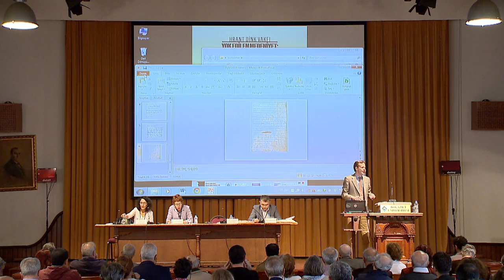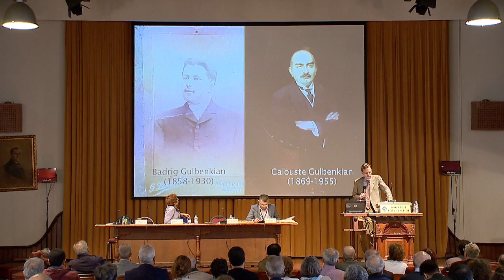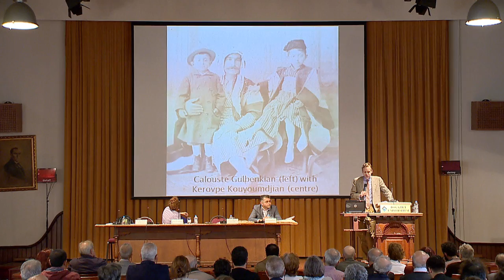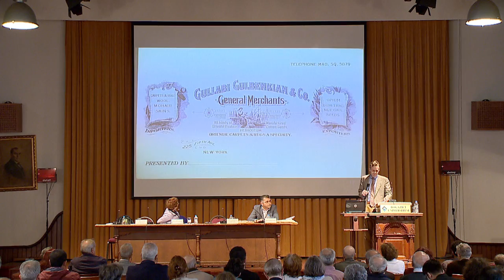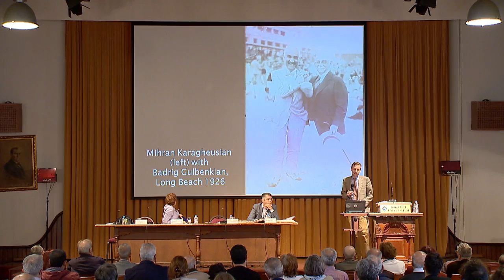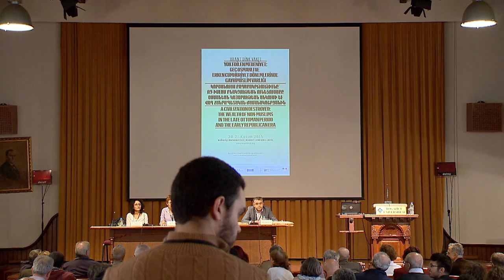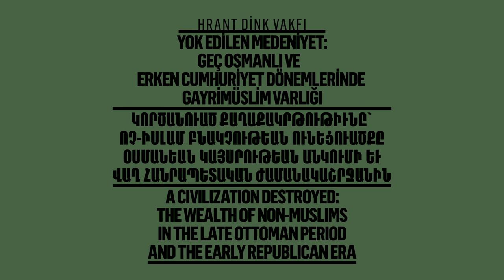A Civilization Destroyed: "Personal and Family Accounts"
Leyla Neyzi, Chair
00:25 Oya Gözel Durmaz, The Story of an Armenian Merchant in the Terms of the Forced Deportation: Ibranosyan
20:06 Jonathan Conlin, “Very Loyal Subjects and Friends of Our Country”: The Gulbenkians and Ottoman/Turkish Economic Development, 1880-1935
41:14 Sezai Balcı, The Rise of the Greek Bourgeiose in Giresun and Captain Yorgi Konstantinidi, Mayor of Giresun
01:01:17 Q & A

The academic meeting titled ‘A Civilization Destroyed: The Wealth of Non-Muslims in the Late Ottoman Period and the Early Republican Era’ and organized by Hrant Dink Foundation in cooperation with Bogazici University, Istanbul Bilgi University and Sabanci University was held with broad participation on November 20-21, 2015 at Bogazici University.